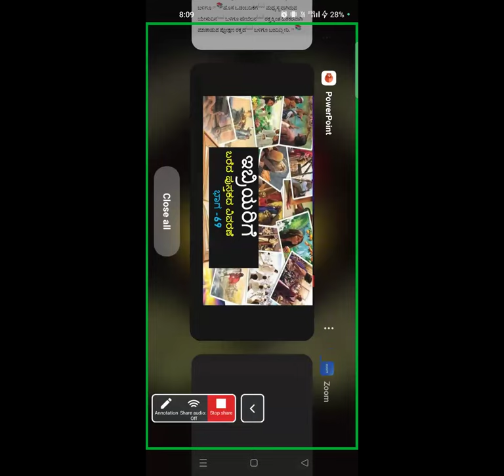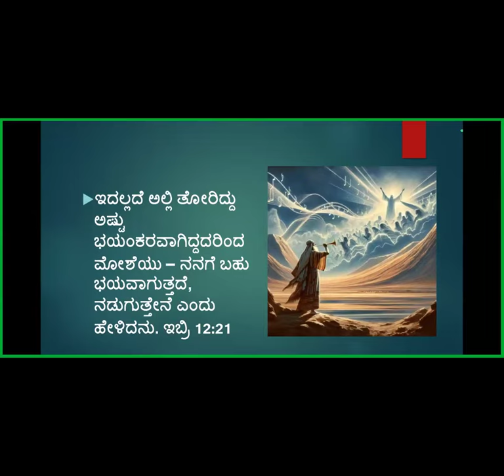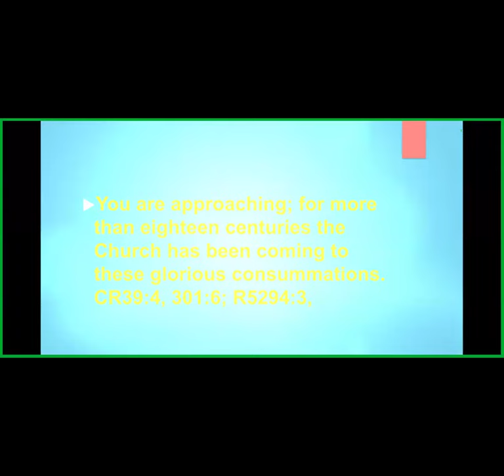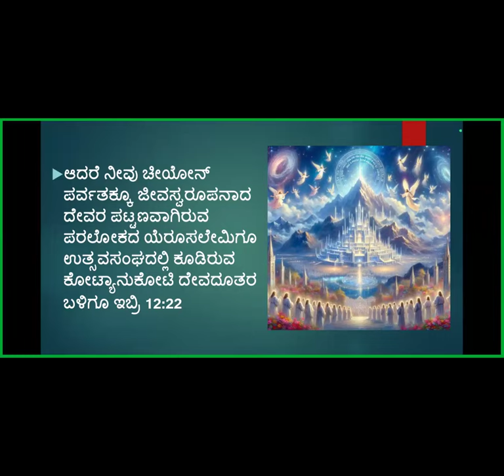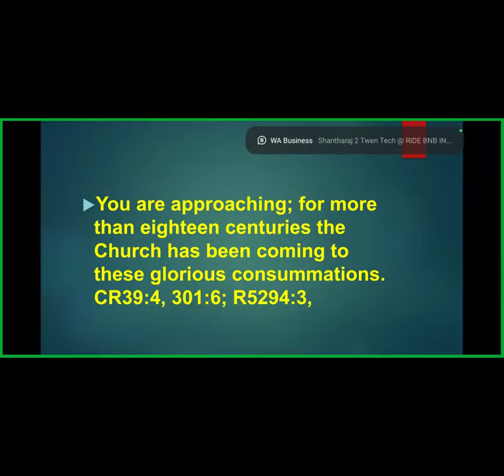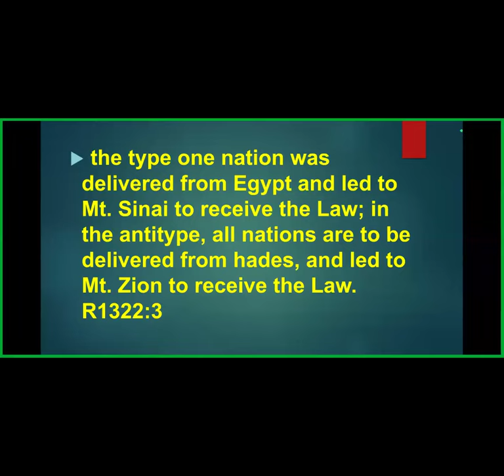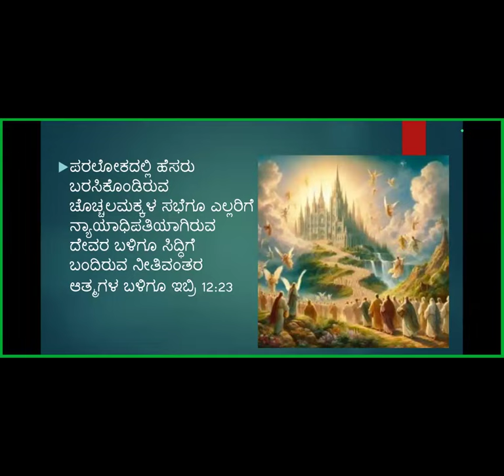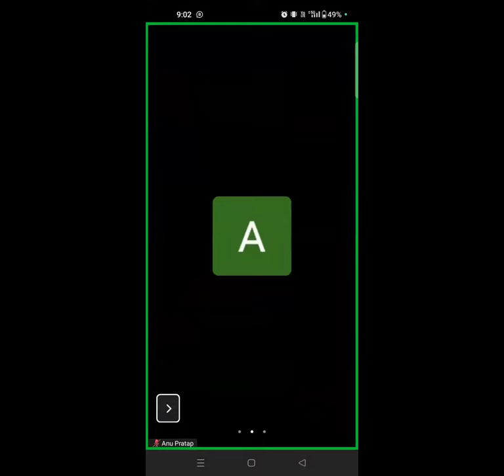Book of Hebrews Study -Part-69 - Free Kannada Bible Study -Br Raju- Jesus Loves Ministry-14/10/24